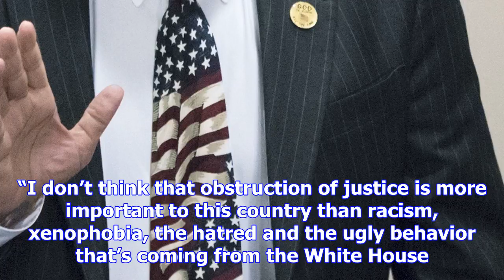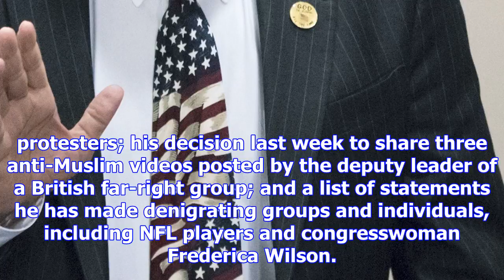House votes to stop effort by some democrats to impeach donald trump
The House on Wednesday voted to stop an effort by some Democrats to impeach Donald Trump. A total of...